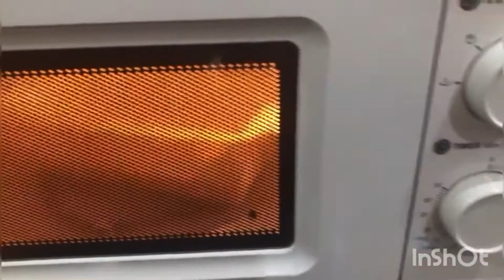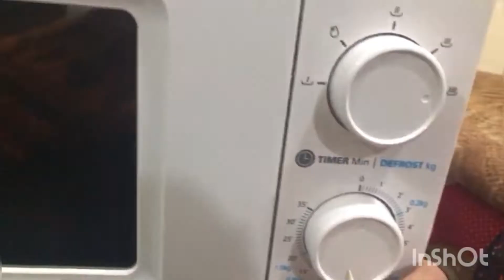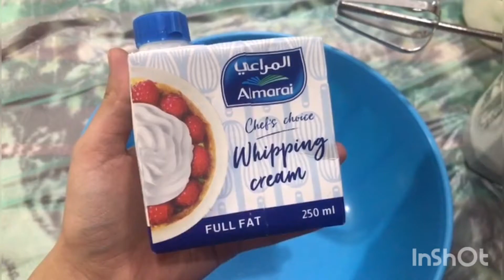Mini Caramel Cake Recipe😍🤤| 5 easy steps| Anniversary special 🥰| Minahil's World ❤️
Ingredients

Step 1 sponge
2 eggs
1/2 cup sugar
Few drops of vanilla essence
1/4 cup oil
1 cup meda
1/2 teaspoon Baking powder

Step 2 Caramel making
4 tablespoon sugar
1 cup water

Step 3
1 cup milk
1/4 sugar
1/4 cream

Step 4 Cream frosting
1 cup wipped cream
4 tablespoon sugar

Step 5
Cake assembling

Must try this recipe i am sure you will loved it 🥰